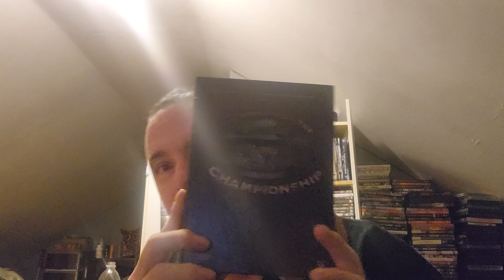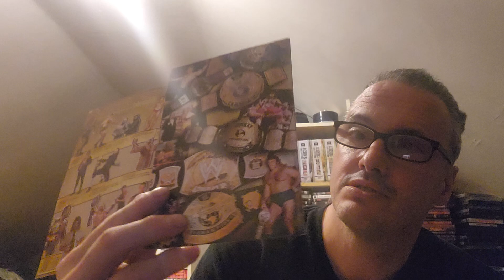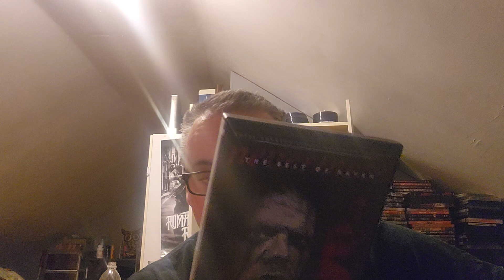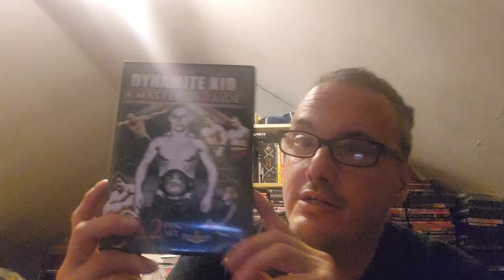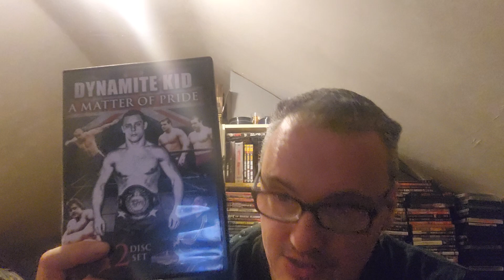episode 6 of 5 pack dvd series review